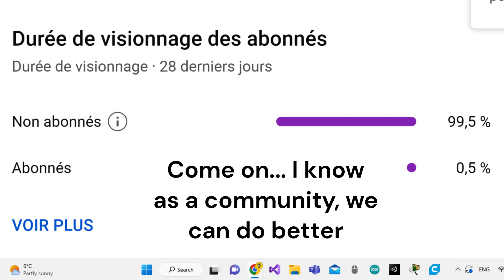Please help me reach my goal of 100 subs by the end of April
Please help me reach my goal of 100 subs by the end of march